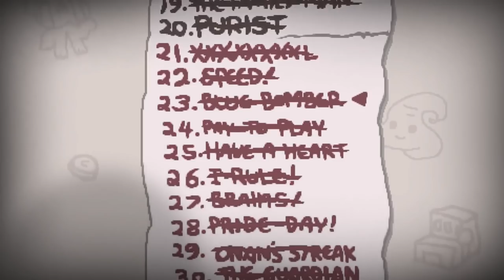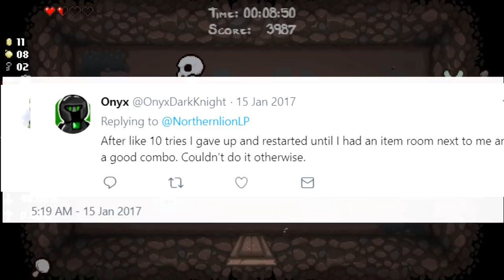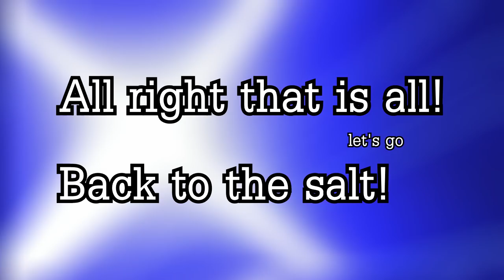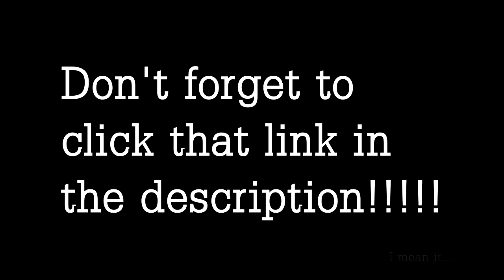The Northernlion Salt Shaker | Episode 8 [Difficultyer]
The Northernlion Salt Shaker Episode 8 reuploaded for your viewing pleasure!